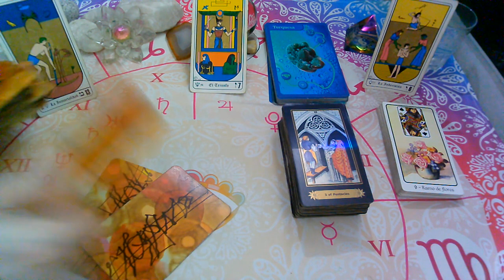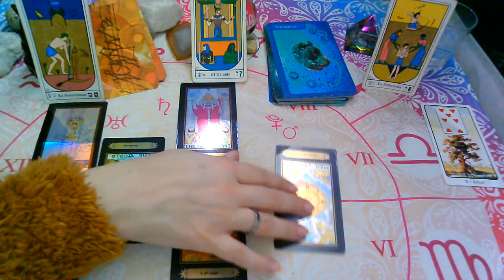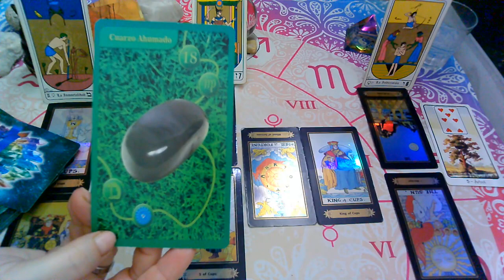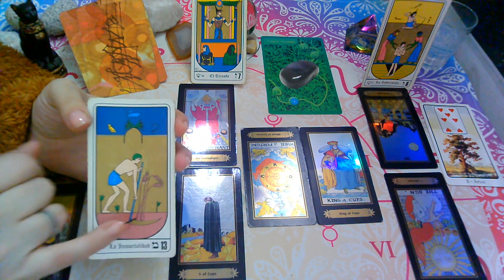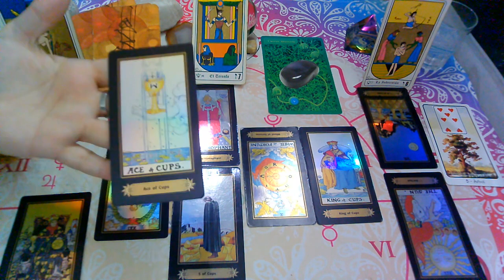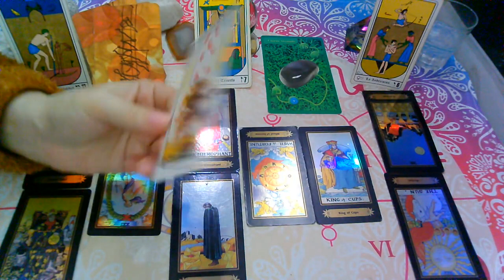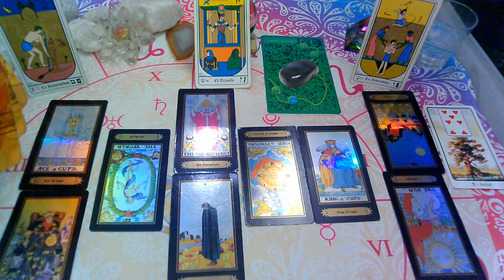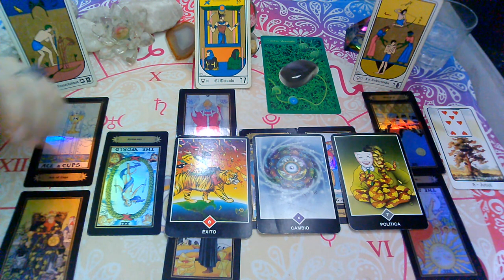💥"ACUARIO♒Persona Especial"Que SIENTE,Que PIENSA,Que Hara?AGOSTO(1ra Quincena)2021